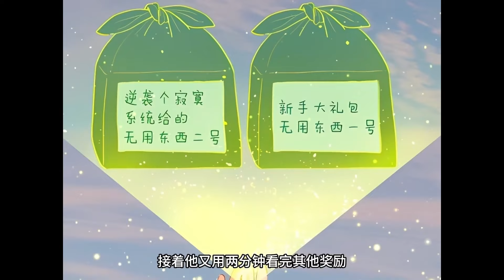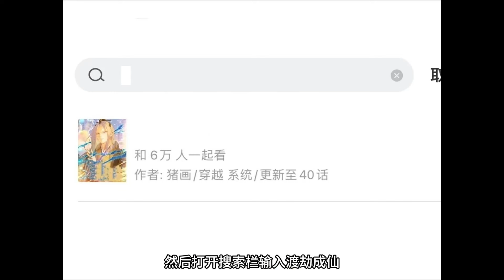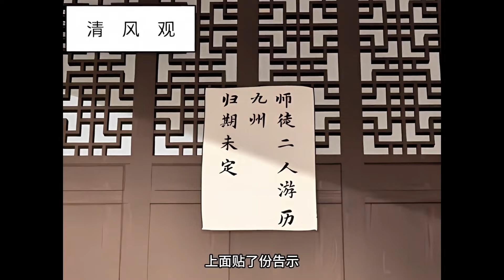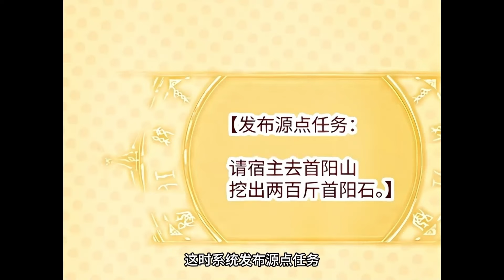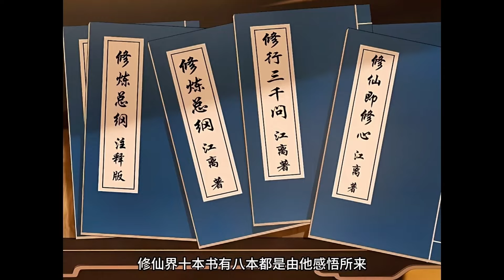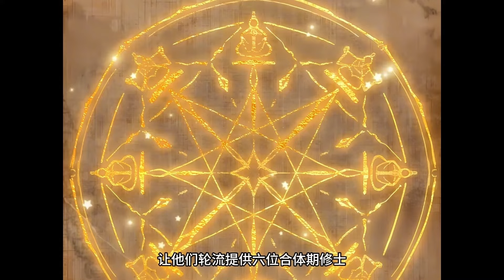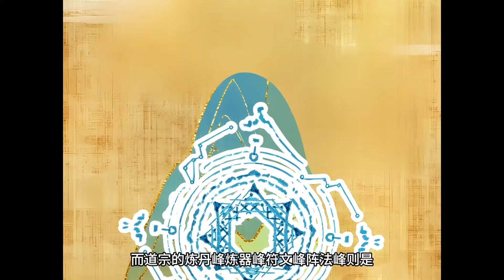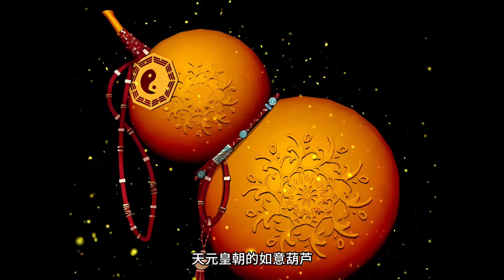《大乘期才有逆袭系统》1-21集 | 江离穿越过来，老老实实修炼。五百年后，他成为九州最强者，突然出现一个系统..